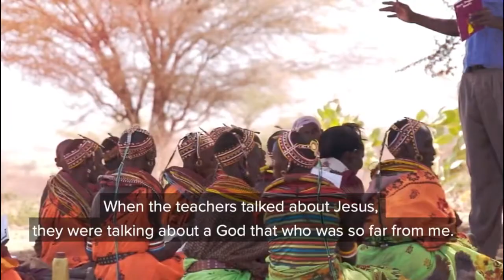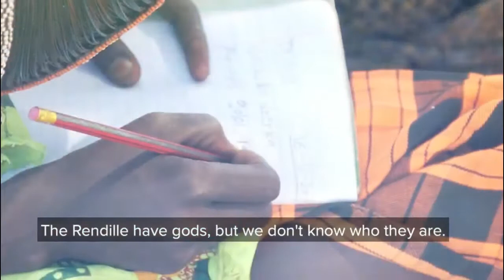RENDILLE ALL YOU NEED TO KNOW(MAXAMED M XALIYE)